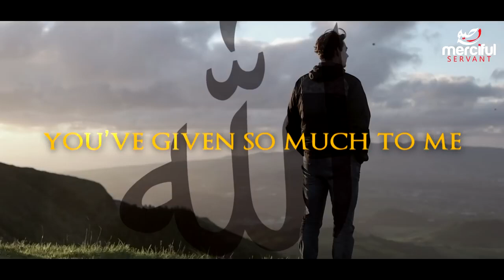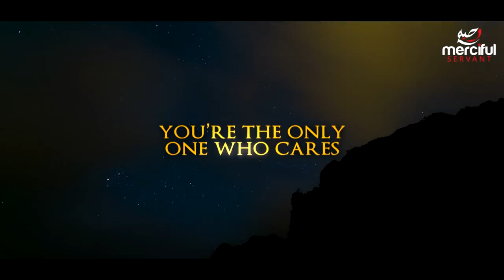SUBHAN ALLAH NASHEED